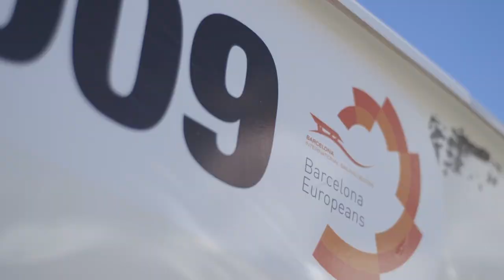Finn European Championship 2016 Day 1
Highlights of Finn European Championship Day 1 in Barcelona